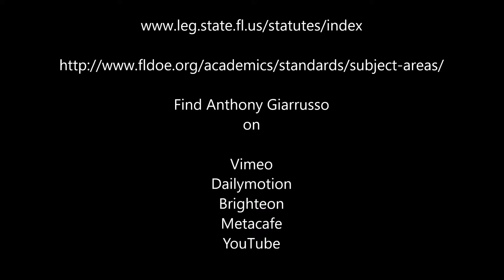Informed Consent by Anthony Giarrusso Full Video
Informed Consent + Anthony Giarrusso
Parent Information
Student Information
Principal Information
School Information
Gray
Grey
Shirt
Enlightenment
Brain Power
Intelligence